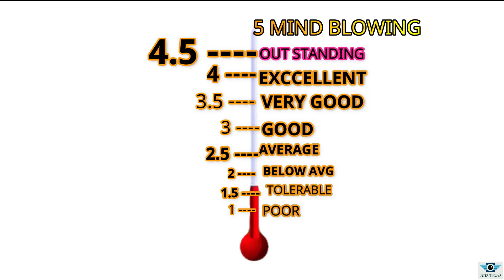Unknown To Known I Review I Gujarati Web series I@Shemaroo